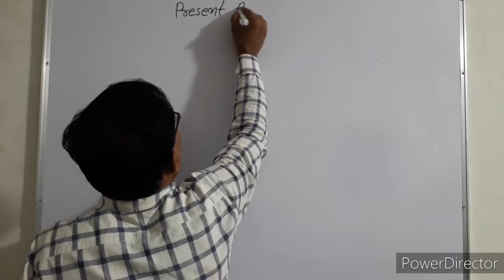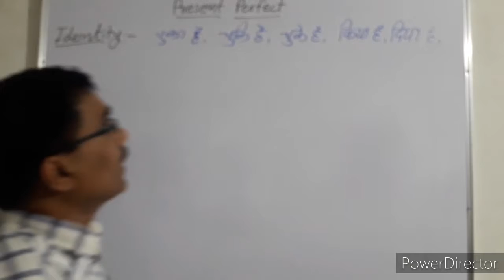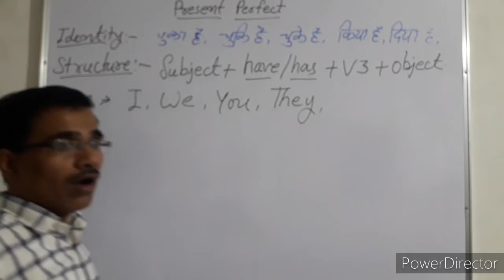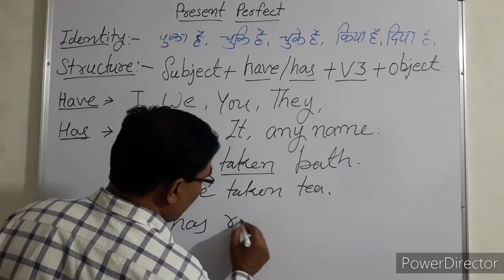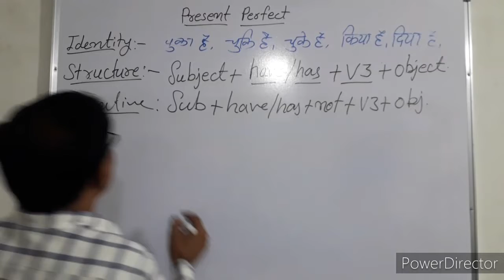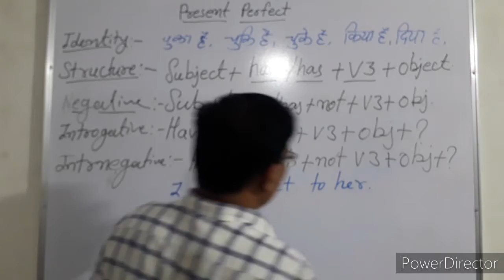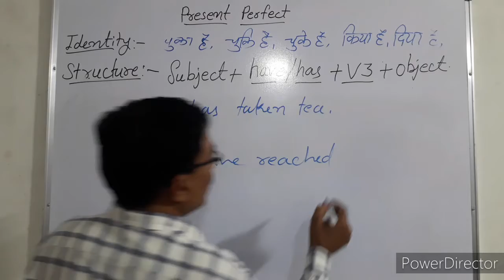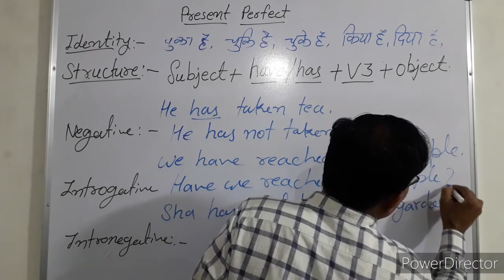Present perfect tense with example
Tense, Present perfect with example,